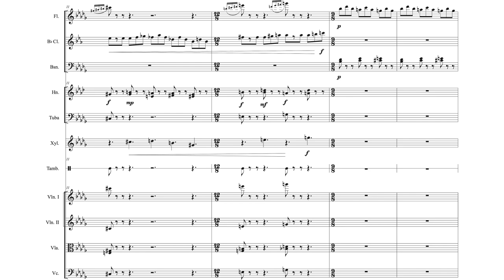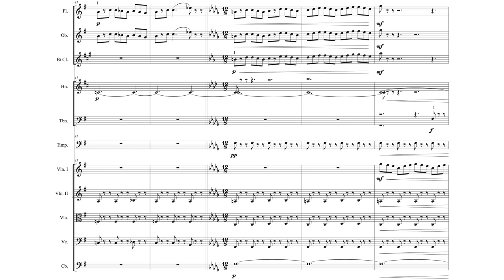Mutiny (Score Video for November 1)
It's mutiny on the high seas!  This is a film music-style pirate theme (actually two themes in a simple A-B-A arrangement), composed in less than a day, and inspired by the September 1 "mutiny" prompt from Ryan Leach's theme per day challenge.  I was thinking about films like Pirates of the Caribbean when writing this.  It's scored for small orchestra (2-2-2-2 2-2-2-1 + timp + 4 perc, strings).